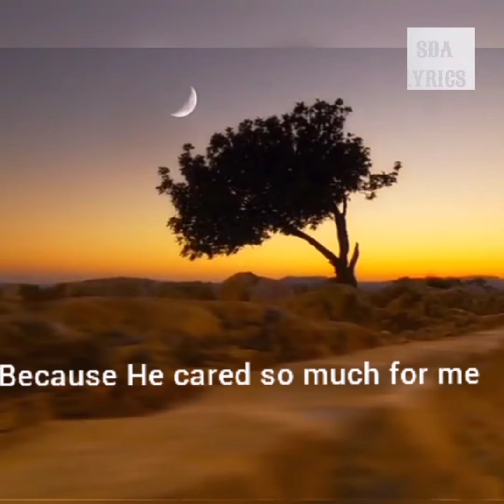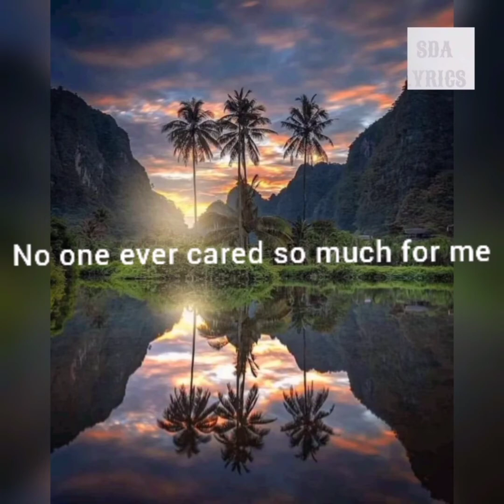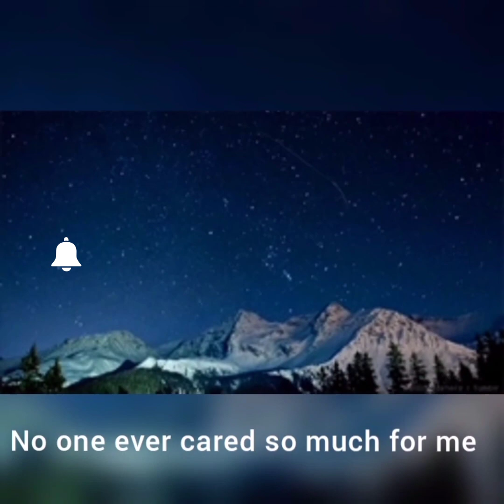NO ONE CARES LIKE JESUS LYRICS#A FEW GOOD MEN MUSIC MINISTRY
The Son of God came from heaven to make manifest the Father.Love, mercy, and compassion were revealed in every act of His life; His heart went out in tender sympathy to the children of men. He took man’s nature, that He might reach man’s wants. The poorest and humblest were not afraid to approach Him. Even little children were attracted to Him. They loved to climb upon His knees and gaze into the pensive face, benignant with love. His love is so big that He calls us every day ro go closer to Him..Stay blessed